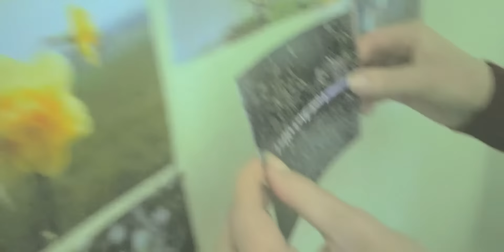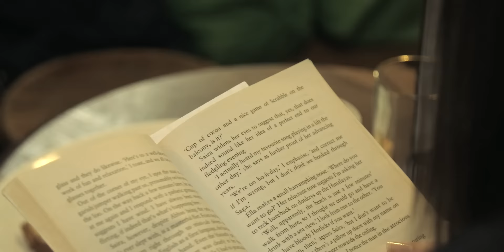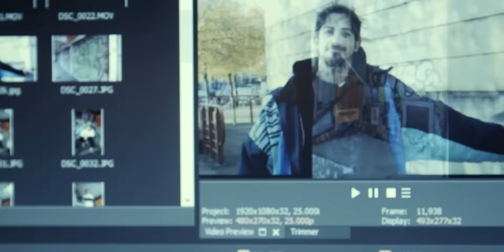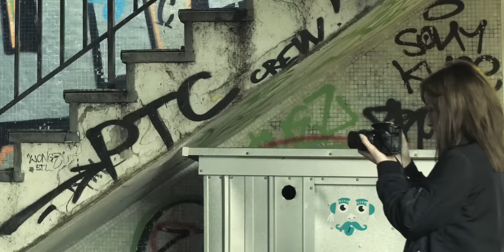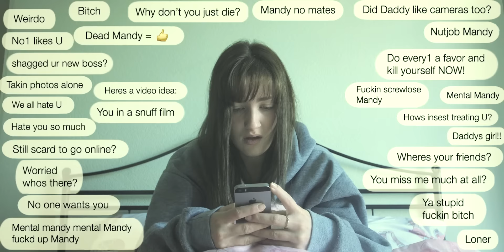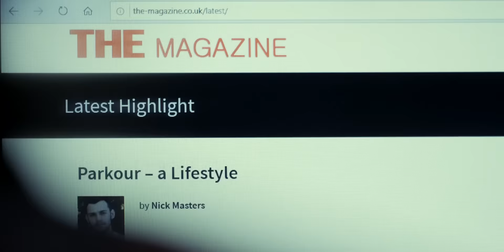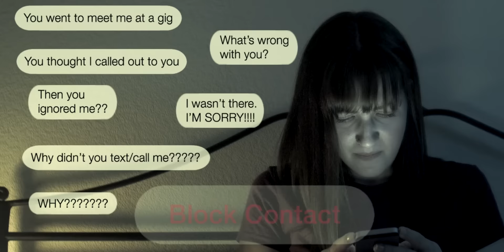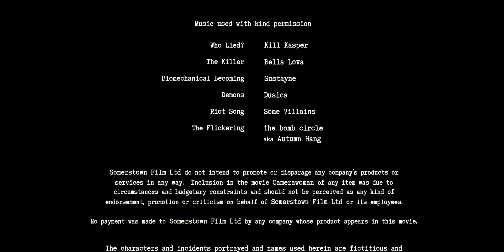Camerawoman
Camerawoman is a psychological drama about Mandy, a photographer for hip webzine, THE.  Her latest assignment is a shoot and interview with Parkour legend Stefan.  Unfortunately, her boss for the day, Cindy, isn't quite up to the task.  As Mandy struggles to deal with the work situation and harassment at home, her sense of reality begins to come into question.

We don't have enough subscribers to monetize our videos yet and we'll need money for Somerstown Film Ltd's final film.